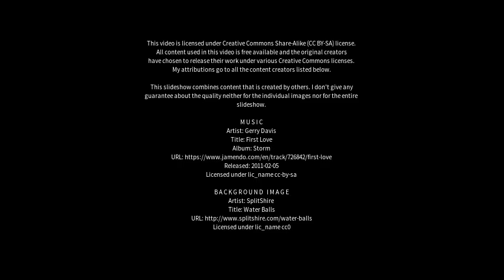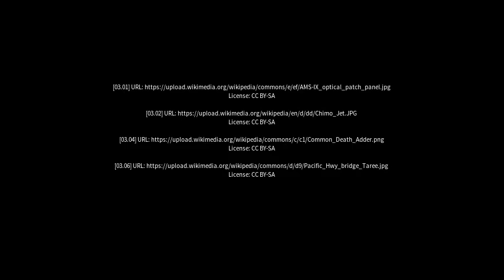Best places to visit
Best places to visit - Nabiac (Australia) Best places to visit - Slideshows from all over the world - City trips, nature pictures, etc.